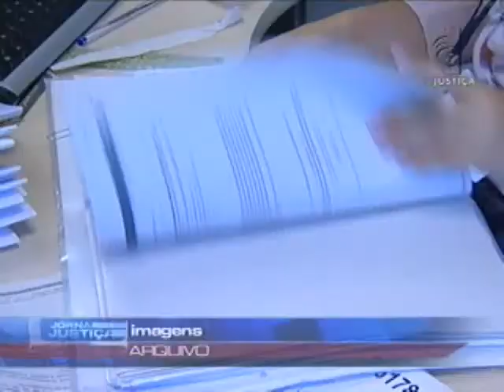Demissão suspensa (30/11/12)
A Companhia Energética do Ceará (COELCE) conseguiu no Supremo Tribunal Federal (STF) uma liminar que suspendeu a demissão de funcionários terceirizados.